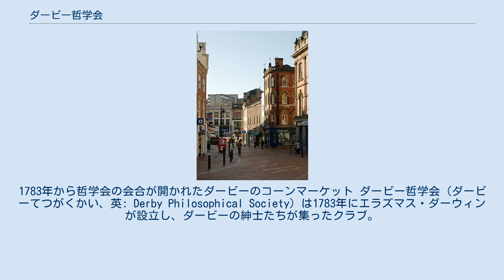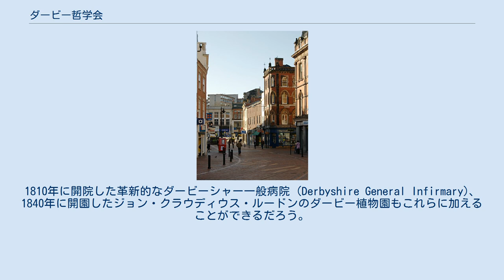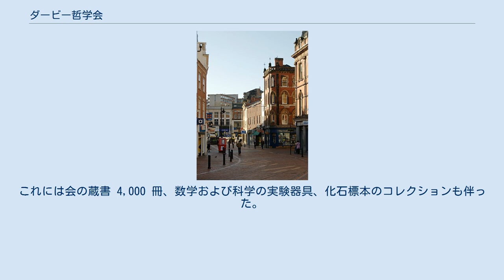ダービー哲学会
1783年から哲学会の会合が開かれたダービーのコーンマーケット ダービー哲学会（ダービーてつがくかい、英: Derby Philosophical Society）は1783年にエラズマス・ダーウィンが設立し、ダービーの紳士たちが集ったクラブ。
この会には多くの著名人が集まり、またダービーでは初めてとなる、組織による図書館を開き、特定の階級の人々にそれを公開した。
 クラブ (club) と協会 (society) はジョージ王朝時代のイギリスにおける公的・半公的活動で最も大きな役割を果たしたものの一つであった。
ただしより格式の高い集まりの多くでは女性は除外されていた。
多くの者がそれまで自然哲学と呼ばれていたであろうところの科学に強い関心を寄せ、ヨーロッパ啓蒙の一部として、アイデアの発案と普及の重要な地域的中核になっていたと考えられる。
形式張らない集まりもあったが、規則と統制によって高度に組織化された会もあり、自らの部屋や建物を所有している会もあった。
多くは蔵書のコレクション、科学実験の器具、博物学に関する展示品を持ち、それらの品々は購入したり遺贈されたものであった。
 ダービー哲学会の会合は18世紀に開かれ、その参加者には例えば、ルナー・ソサエティ会員であり1775年にロンドンへ移り住む前のジョン・ホワイトハースト等がいたかもしれない。
会合は少なくとも1779年までは開かれたが、それ以前にも他のクラブや同人がダービーには存在していた。
それ以外にも、やはりホワイトハーストが関係したある会には、画家のジョセフ・ライト、その友人のピーター・ペレス・バーデット、オール・セインツ教会の Rev. ジョシュア・ウィンターがいたようである。
 ダービー哲学会はエラズマス・ダーウィンと彼の仲間たちが1783年に始めたもので、それはダーウィンがロンドンからダービーに移り住んだ直後、新妻のエリザベス及びその家族と共にラドバーン・ホールで短期間過ごした後だった。
会は1784年、ダービーのフル・ストリートにあるダーウィンの家で正式に発足した。
彼は会員たちに挨拶状を送り、そこで会の目標として彼が望むもの、例えば図書館を所有し、さらには出版物を発行することが述べられた。
彼はまた、ルナー・ソサエティと合同で会合を開けるようになることも望んでいたようである。
 会の目的には様々なものがあったが、とりわけ蔵書の素晴らしいコレクションを作り上げ、ゲストを喜ばせた。
ゲストの一部は記録に残されている。
会の参加者たちはリンネの著作のラテン語から英語への共同翻訳に関わった。
会員の中でも最も卓越した者によって注釈をつけられた『植物の体系』の翻訳は、エラズマス・ダーウィンの名が初めて現れた本である。
 会の会合はフル・ストリート3番地にあるダーウィンの家から遠くない、ダービーのコーンマーケットにあるキングス・ヘッド・インで開かれた。
 設立メンバーは 7人、8人、10人と様々に言われており、具体的にはリチャード・フレンチ、スニード、Dr ジョン・ホリス・ピゴット、Dr ジョン・ベリッジ、Dr エラズマス・ダーウィン、トーマス・ギズベン、Mr. フォックス、ウィリアム・ストラットが挙げられる。
とはいえ、ギズベンとスニードはダービー在住ではないため、これは会の存在に欠かせなかったダーウィンに7人を加えたリストである。
会の記録が残っているものの、多くの場合、人物を苗字のみで書きとめているため、研究者はそれが正確には誰を指しているのか注意しなければならない。
会の目的の一つは会合を開くことだったが、会員の多くはダーウィンのように医療関係者だったとはいえ、関心の方向性は様々だった。
のちに入会した会員にはジョサイア・ウェッジウッド、Rev. ウィリアム・ピカリング、Rev. チャールズ・ホープ、Dr ピーター・クロンプトン、エラズマス・ダーウィン Jr、ロバート・ダーウィン、リチャード・リーパー、ヘンリー・ハドリー、Mr ヘイデン、Mr ファウラー、Mr ジョンソン、サシェヴァレル・ポール、ウィリアム・デューズベリ・ジュニア、ロバート・ベイジ、リチャード・アーチデールがいる。
会員の約半分はウィリアム・ブルックス・ジョンソン MD のように医者だったが、他の会員には Sir ロバート・ウィルモット、技師のジェディダイア・ストラット、詩人かつ紳士の Sir ブルック・ブースビー、化学者のチャールズ・シルベスター、地主のチャールズ・ハート、Rev. ドゥーズ・コーク、トー...